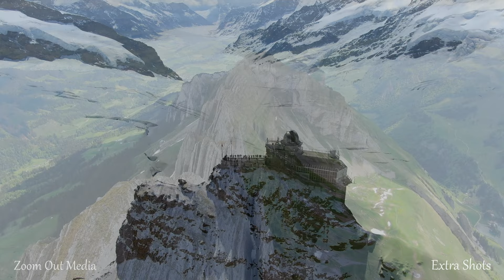Switzerland 4k - Relaxing Travel Film w/ Peaceful Classical Music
Relax and Find Peace watching Beautiful Scenes of Switzerland in 4k Resolution.

Timestamps:

00:00 Switzerland
00:12 Introduction
01:53 Schaefler Altenalptuerme
02:31 Schaefler Hut
02:50 Matterhorn
03:09 Jungfraujoch
03:28 Appenzell Alps
03:58 Bern
04:32 Grindelwald
05:03 Lucerne
06:00 Zurich
07:02 Swiss Trains
08:38 Zermatt
09:22 Lauterbrunnen
10:21 Murren
10:53 Oeschinen Lake
11:08 Locarno
11:24 Rheinfall
11:41 Laufen Castle
11:53 Iseltwald Castle
12:08 Seealpsee Lake
12:34 Morcote
12:47 Zermatt Lake
13:00 Lake Gruyer
13:11 Switzerland Town
13:22 Rhine River
13:38 Susten Pass
13:54 Lavaux Vineyard
14:30 Valais Wine Region
14:55 Swiss Flowers
15:08 Swiss Rivers
15:22 Swiss Cows
16:12 Staubbach Waterfall
16:40 Entlebuch
16:54 Swiss Overlook
17:06 Swiss Peaks
17:17 Grindelwald Valley
17:35 Swiss Trains II
18:24 Swiss Farms
18:39 Swiss Trains III
19:39 Jungfrau Mountain
19:57 Swiss Alps
20:18 Nufenenpass
20:30 Alpstein
21:01 Piz Bernina
21:33 Bernese Alps
22:05 Timelapse
22:37 Fuorn Pass
22:54 Swiss Mountains
23:13 Swiss Countryside
23:30 Ebenalp Mountain
23:41 Swiss Lakeside Town
24:05 Appenzell
24:31 Oberhofen
24:57 Alpine Village
25:13 Alpine Landscape
25:31 Lake Zurich
25:53 Swiss Lakes
26:14 Lac Lioson
26:35 Interlaken
27:07 Zurichsee Lake
27:18 Lake Leman
27:46 Grindelwald Valley II
27:58 Zurich Train Station
28:10 Zermatt Valley
28:46 Extra Shots

About Zoom Out Media:

Hi, I'm Eric--your friendly YouTube guide for amazing 4k footage of incredible locations from all over the world. Travel with me as I bring you awesome sights and scenes from our beautiful planet. I try to pick music that will enhance and elevate the epic experience even more! I also take suggestions.

Video edited and color corrected by Eric.
All video footage and music is licensed by Eric.
Please do not use any content for your own project unless you have your own license.